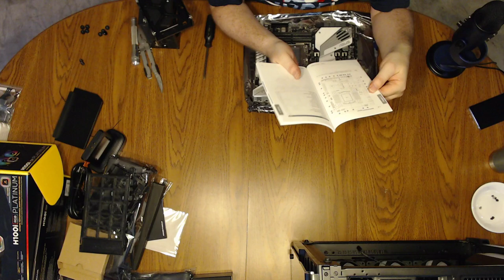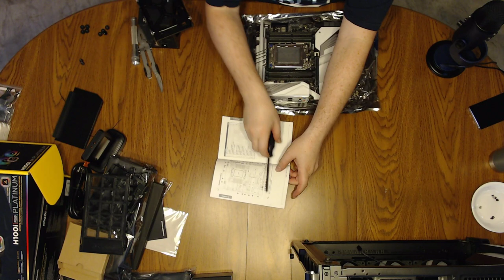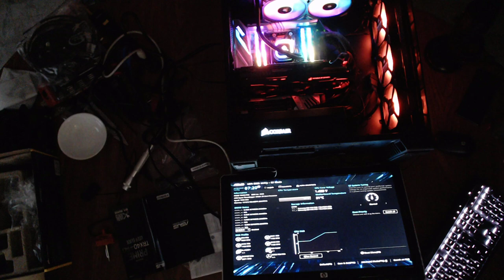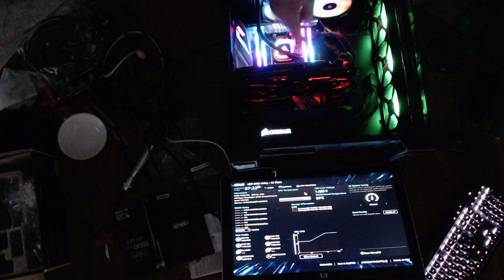66.6K special: LIVE $5400 PC build with Raw Space!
(SPECS BELOW) I'll be building a powerful new gaming, rendering, and streaming PC live, right here on Raw Space. My current PC is great, but it's 5 years old and showing its age. It has trouble with the 8K video rendering and multiple live streams I do for the channel. So, I saved up my pennies, specced out a new system, and bought all the components for it. Those components have a story, which I'll be telling during the build.
- AMD Ryzen Threadripper 3960X 3.8 GHz 24-Core CPU
- ASUS ROG STRIX GeForce RTX 2080 Ti 11GB GPU with AuraSync RGB
- ASUS Prime TRX40-Pro sTRX4 Motherboard with AuraSync RGB
- (2) Samsung 970 PRO M.2 2280 1TB PCIe Gen3 V-NAND SSD in RAID-0 striped array (2TB total capacity)
- G.SKILL Trident Z Royal Series 128GB (4 x 32GB) DDR4 3200 (PC4 25600) SDRAM with RGB
- Seasonic Focus PX-850 850W 80+ Platinum Full-Modular Power Supply
- Corsair Crystal Series 570X Tempered Glass ATX Mid-Tower Case with RGB
- Corsair Hydro Series H100i RGB Platinum AIO Processor Liquid Cooling System with RGB

If you enjoy space content, feel free to:
🔔 Activate Notifications so you don't miss anything